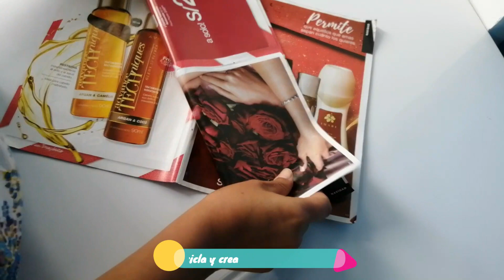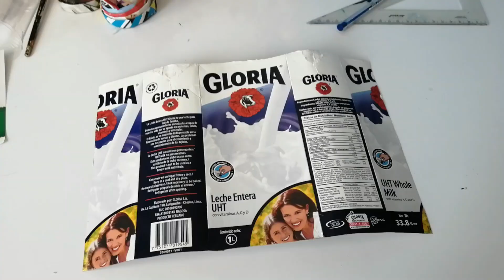🥰🥰Lindo Pesebre escolar hecho con revistas ♻️♻️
Nacimiento o pesebre con material reciclado muy facil para escolares.
Es muy fácil, te invito a realizarlo.

Éste es mi segundo canal

Artista GRACIAS POR PASAR POR EL CANAL, POR VER EL VÍDEO Y POR TU APOYO.

❀❀❀❀❀❀❀❀❀❀❀DIOS TE BENDIGA RICAMENTE❀❀❀❀❀❀❀❀❀❀❀

✿✿✿ En este vídeo te presento una manualidad muy fácil de hacer con materiales reciclados.  Espero que te guste y te sea de utilidad.

ESpero sus visitas!
Te invito a visitar mi canal personal, donde les comparto un poco mas de mi día a día

Diy "MANUALIDADES MATERIAL RECICLADO" "MANUALIDADES trabajos escolares" "organizadores de cartón" "manualidades faciles" "reciclaje creativo" "eco arte" "3R" "Decoração criativa Reciclage"